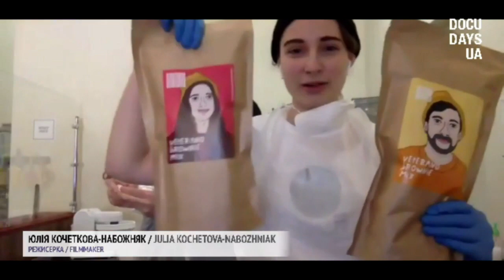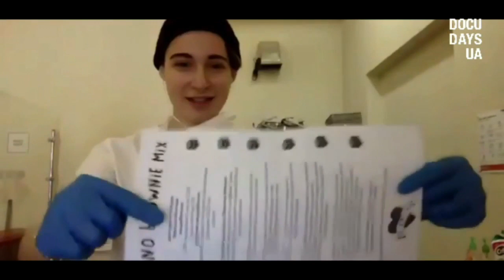Morning Workouts. DOCU/PEOPLE talk and cook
Yuliia Kochetova-Nabozhniak - filmmaker, co-founder at Veterano Brownie;
Roman Nabozhniak - musician, co-founder at Veterano Brownie.

Our festival has a lot to offer: numerous documentaries and thoughtful discussions, and in order for you to go through that week in full capacity we invite you to a brownie cooking session guided by brownie-enthusiasts and docu/family Yuliia Kochetkova-Nabozhniak and Roman Nabozhniak.